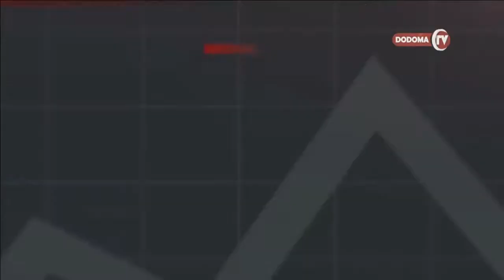RC DODOMA AFURAHISHWA NA MAENDELEO SOKO LA MACHANGA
LISTEN DODOMA FM 📻
98.4 DODOMA 📻 ||